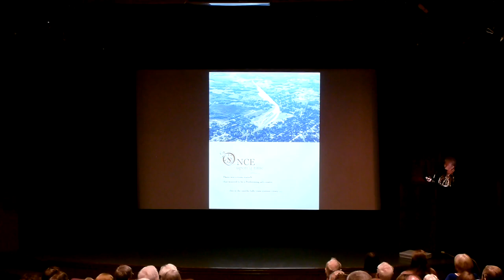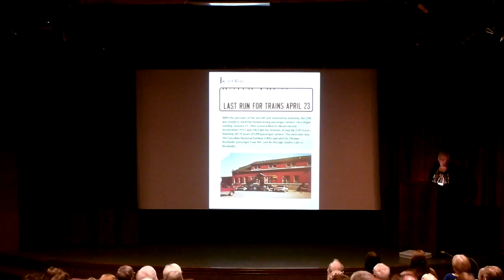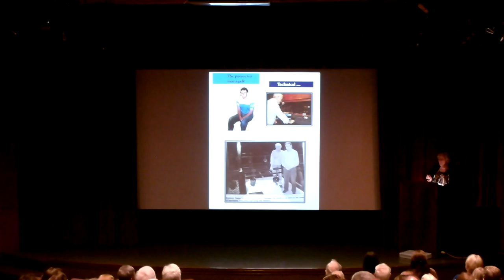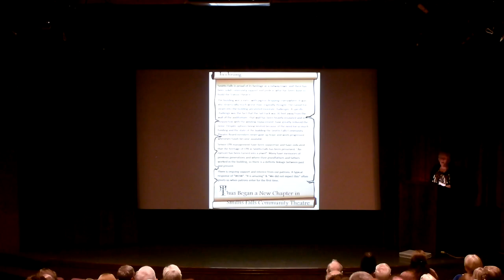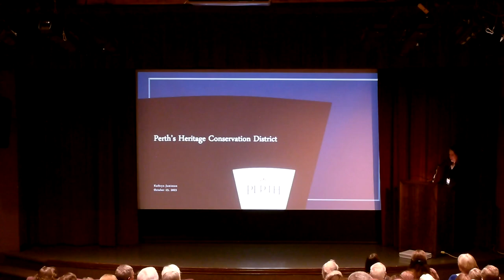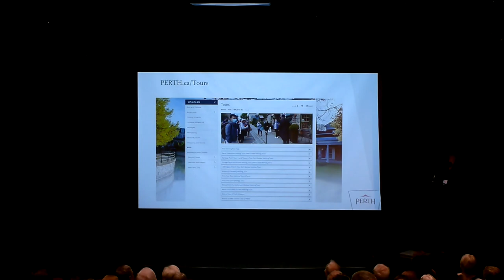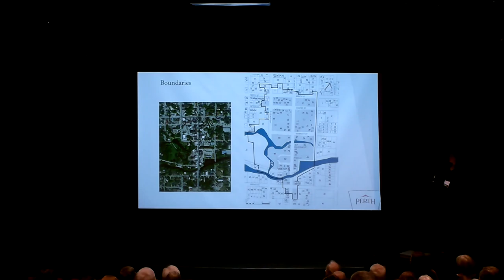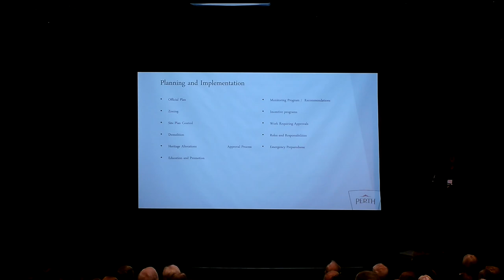Heritage Symposium Presentation - Opening Remarks & Nancy Berthiaume of Station Theatre